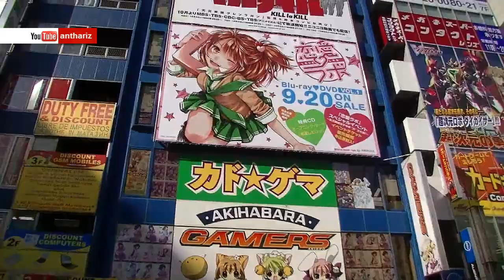[Japan]#101 Akihabara - En busca de una maid